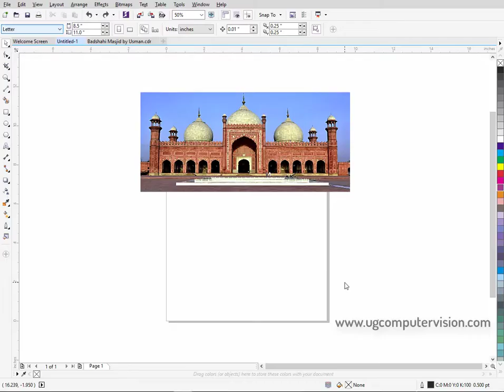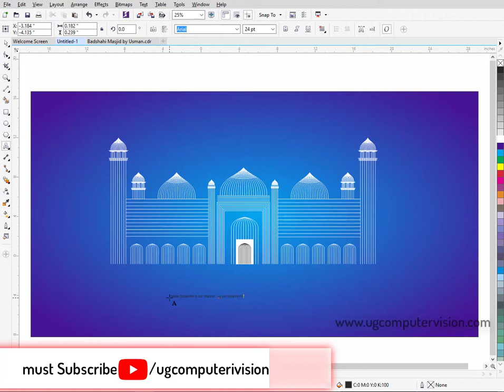Badshahi Masji Art work in Corel Draw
How to Create 3D Impossible -Pen-rose Triangle with New and Easy Method in Corel Draw x7